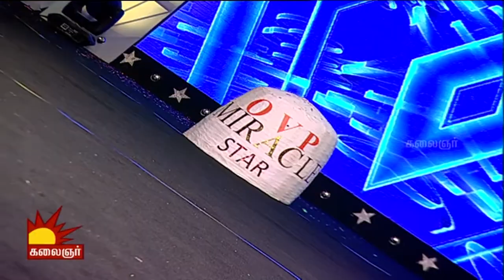Odi Vilayadu Pappa 4 | Epi 11 | Kesavan | 13/08/2015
Watch the fabulous dance performance of Kesavan only on  Odi Vilayadu Pappa, Season 4.